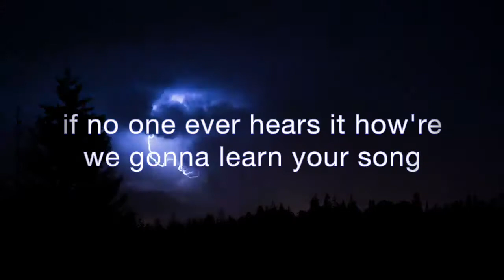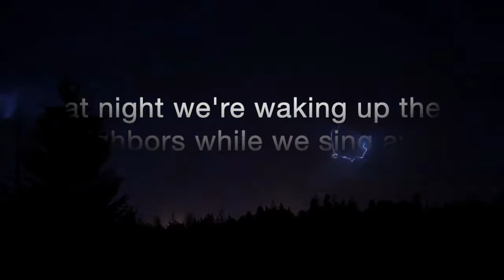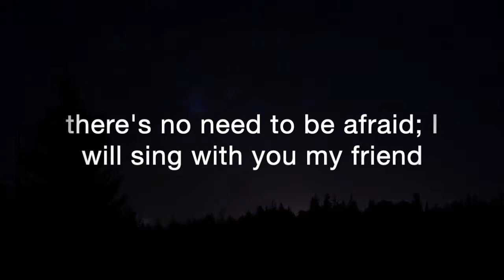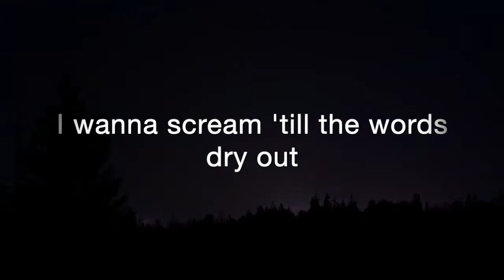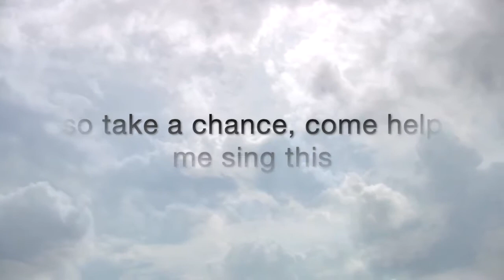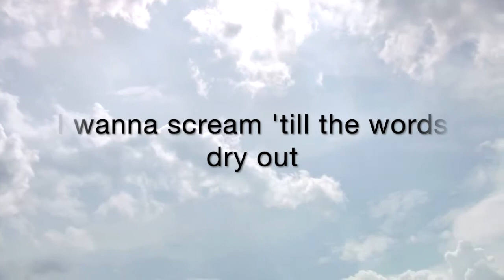Read All About It Instrumental WOW Experience 2019